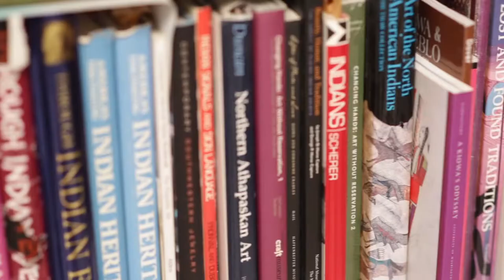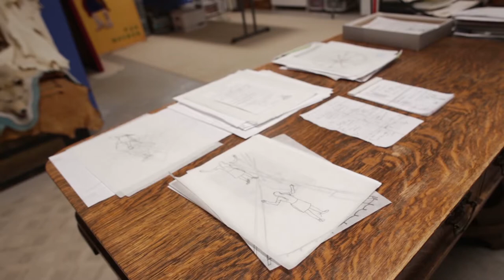Teri Greeves–Art in a Kiowa Voice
Teri Greeves discusses the importance of her Native American heritage in her work.